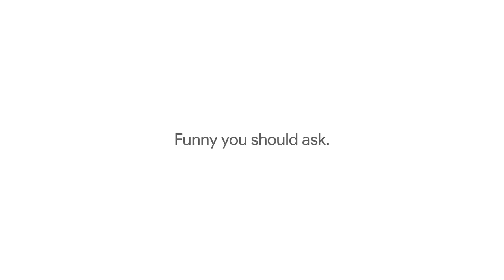Google Pixel 2 Official Teaser Video -October 4th 2017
Google is finally launching the successor the Pixel Smartphone. Pixel 2 / Pixel 2 XL are going to launching soon on October 4, 2017. Google Pixel 2 Official Video Google is finally launching the successor of the Pixel Smartphone, and the excitement is thrilling! The Pixel 2 / Pixel XL 2 is going to be launched on October 4, 2017, as on the same date as the previous original Google Pixel was launched. Initially, it was reported that the Google Pixel 2 launch event will be on October 5, but now we have reported that it is going to happen on October 4, 2017. As we can see also see an ad hoarding spotted in Boston saying “ask more of your more” and then we also see a Google logo and right down we see the date “Oct. 4” This is the date for the all new Pixel coming up.